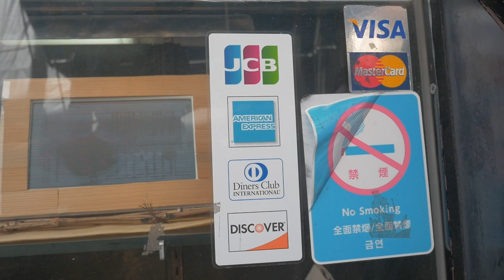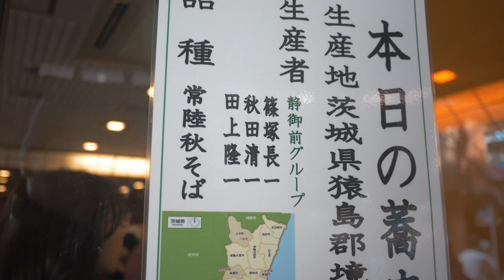日本美食🇯🇵「更科堀井」麻布十番店のお蕎麦が美味しすぎた!Best Soba in Azabuzhuban, Tokyo SARASHINA-HORII日本人🇯🇵愛吃東京麻布十番更科堀井更科蕎麦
Tradition of 1775 years. 1775年に創業
【GW期間中の営業時間のお知らせ]
麻布十番本店ではG W期間中の営業時間は以下の通りとなっております。また5月1日(水)も営業致します。

4月27日〜30日 11時営業開始
4月31日〜5月2日 11時半営業開始
5月3日〜5月6日 11時営業開始
GW期間中は予約は承っておりません。/ (公式Facebookより)

アメリカの大学に留学中に知り合った友達が現地の大学卒業後、海外大卒の大部分の人は外資コンサル、外資銀行、IT大手、商社などに就職する中、彼は麻布十番の蕎麦屋さんに就職。面白い人生もあるなーと夢が広がります。僕も海外大のyoutuberになってるから何があるかなんて分からないなーと。

江戸前蕎麦の御三家だそうです。
更科蕎麦「更科堀井」
【店舗情報】
店名：更科堀井 麻布十番本店
住所：〒106-0046 東京都港区元麻布3-11-4
アクセス：
都営大江戸線　麻布十番駅 7番出口より徒歩5分

2.
店名：オスロコーヒー: OSLO COFFEE
住所：東京都港区麻布十番2-1-8 グランドメゾン麻布十番館1F

 mzn.to/2I1F4Io